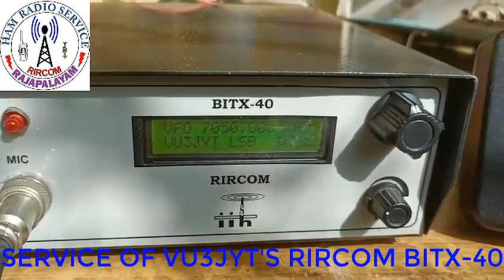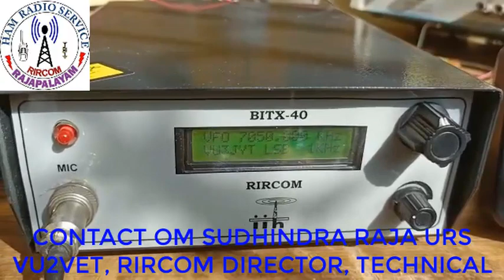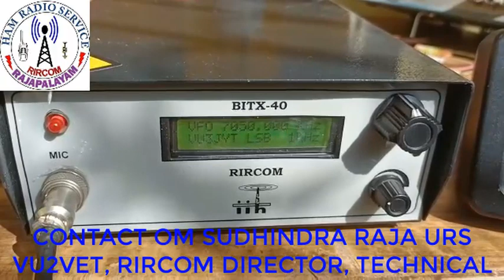VU3JYT'S BITX40 COMPLAINT RECTIFICATION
FAULT RECTIFICATION & MODIFICATION OF RIRCOM BITX40 DONE @REVAEduIn, BANGALORE.
1. Aurdino nano is working good. So there is no problem with display.
2. Si5351 is problem because no signal from DDS board. So RX becomes dead.
3. Rf amplifier transistor also broken.

RECTIFICATION:
1. Changed and modified the Rf amplifier to get 5 - 7 watts.
2. Audio amplifier also modified for better quality.
OM SUDHINDRA RAJA URS, VU2VET, DIRECTOR, TECHNICAL WING, RAJAPALAYAM INTERNATIONAL RADIO COMMUNICATORS CLUB - RIRCOM - VU2IRD.